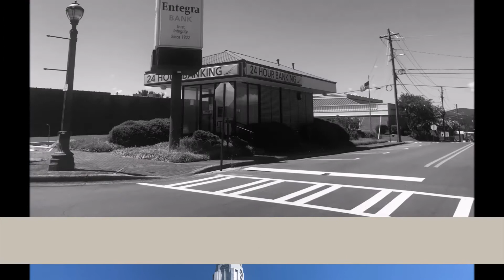Jasper, Georgia tour 30143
Jasper is a city in Pickens County, Georgia, United States. The population was 3,684 at the 2010 census. The city is the county seat of Pickens County.

Jasper is located at 34°28′9″N 84°26′3″W (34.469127, -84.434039).[8]

Jasper is 50 miles north of Atlanta and 50 miles south of the Georgia/Tennessee/North Carolina tripoint.

Routes 53 and 108 pass through Jasper, while Route 5 bypasses the city. Interstate 575, which ends shortly before reaching Jasper, is the main way to Atlanta.

According to the United States Census Bureau, the city has a total area of 3.3 square miles (8.5 km2), all of it land.